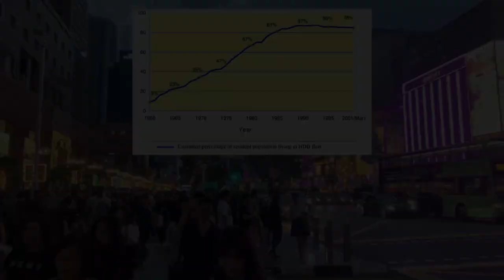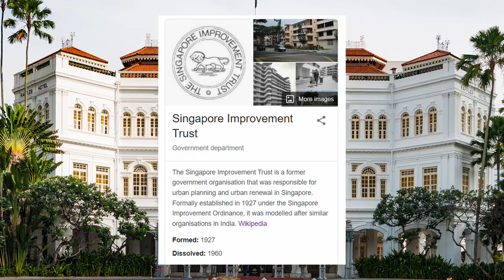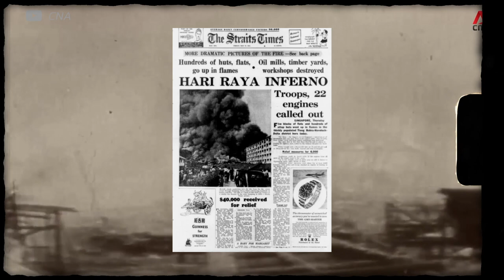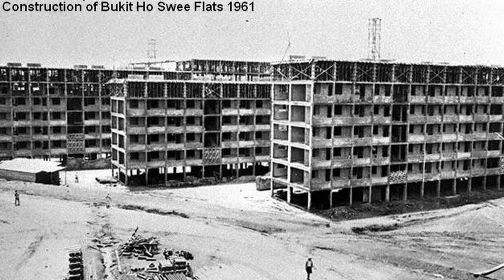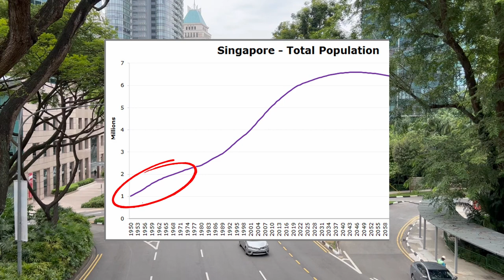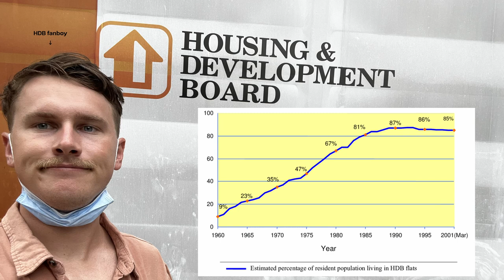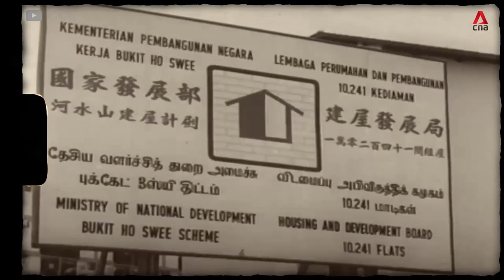How a Fire Solved Singapore's Housing Problem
In May 1961 a huge, unprecedented fire ripped through the wooden houses in the urban kampong of Bukit Ho Swee. But the fire isn’t only historically significant for the destruction it caused, but for being the pivotal moment that changed Singapore’s housing situation and policy. But why is this?

For behind-the-scenes, previews of upcoming videos, and access to extremely curious and passionate people, join the Allocators Asia Discord

- special thanks -
Pradyu for the help and feedback on Singapore's history!

- further reading -

- feedback -
Have some ideas on ways I can improve? Or want to suggest something?

- chapters -
[00:00] Intro
[00:50] Urban kampong and Bukit Ho Swee
[02:21] Inferno and government response
[04:20] How the fire propelled HDBs
[07:53] Conclusion